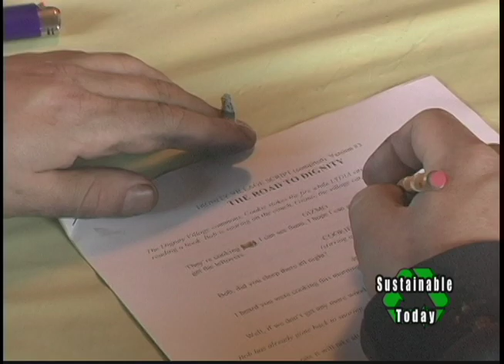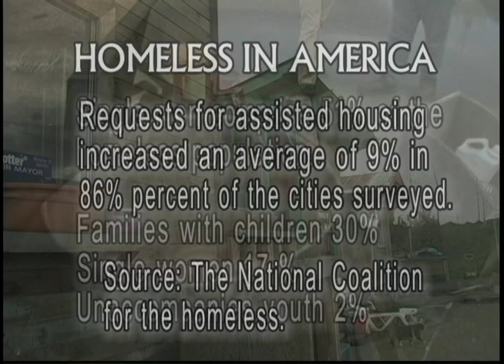Dignity Homeless Village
Sustainable Today takes a look at a different sort of co-housing venture, that of housing for the homeless. Dave Samson , chairman of Dignity Village in Portland, Oregon and reporter Nicole Lasage take a stroll through the Village and show us how 60 people can live together with little or no impact on the environment.